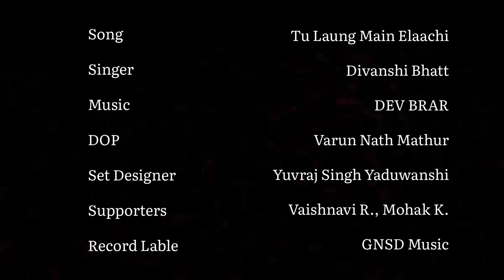Laung Laachi | Divanshi Bhatt (Cover Song) Full Video Song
Divanshi Bhatt & Vaishnavi Rathore presents a cover song of "Laung Laachi" sung by Divanshi Bhatt. Original Music & Song by @tseries

♫ Singer -  Divanshi Bhatt
♫ Recreated by - Divanshi Bhatt, Vaishnavi Rathore
♫ Record Lable : GNSD Music India

Listen on YouTube & YouTube Music.